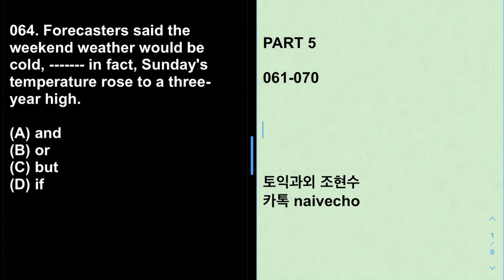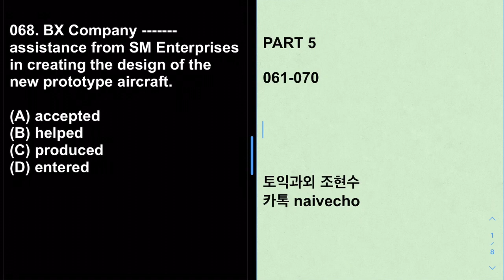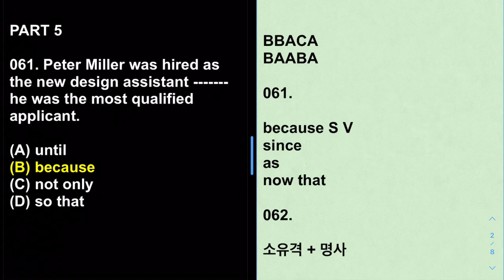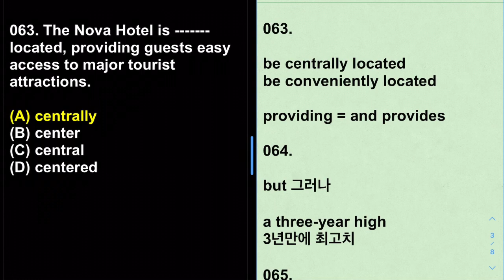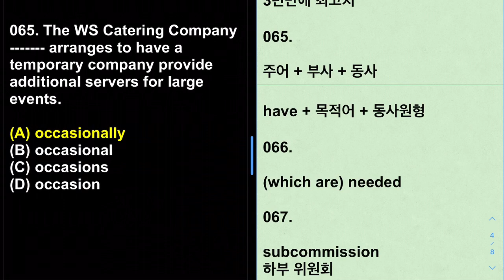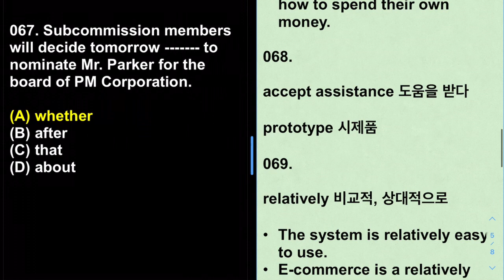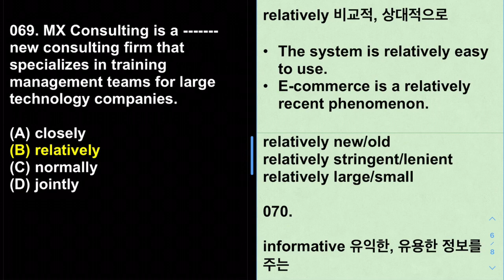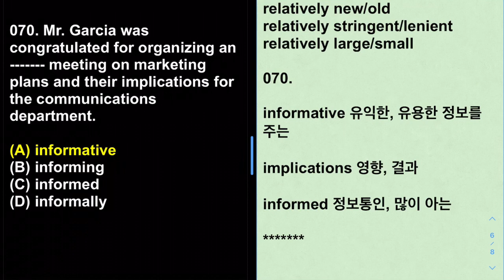토익과외 조현수 061-070